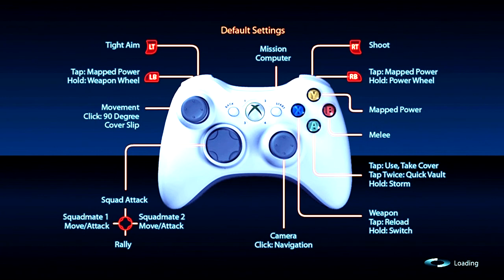Mass Effect Multiplayer Demo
quick look at the mass effect multiplayer demo!

thanks :)